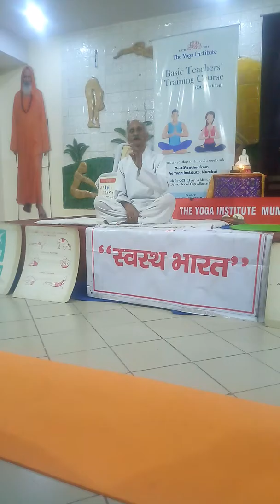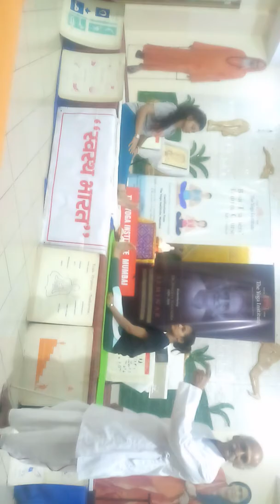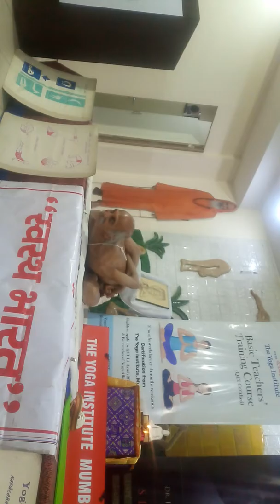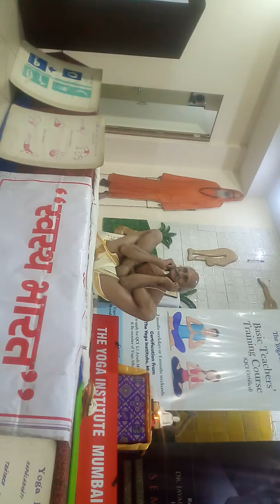Yoga Session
High-Resolution Video Of Teacher Training Course In The Yoga Institute

In Conversation With Yogacharya Sheshpal